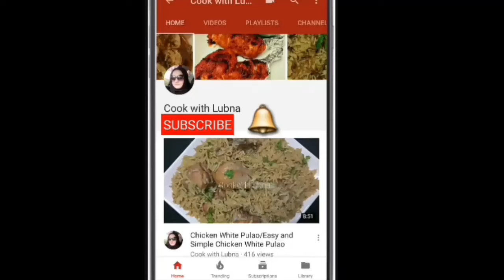Arabian Biryani "Mandi" / अरेबियन मंडी बिरयानी घर पर बनाएं आसानी से/ Arabian Biryani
Mandi biryani recipe..
Ingredients:

Salt2 tsp
2 tbsp lemon juice
4-5 green chillies paste
1/3 tsp turmeric powder
1/4 tap saffron soaked in 50 ml of luke warm watee
50 ml oil

MANDI MASALA:
2 tsp Black pepper powder or corn
2 tsp cumin seeds
15-16 cloves
2 black cardamom
5-6 green cardamom
1 tbsp coriander seeds
3-4 cinnamon stick ( 2 inch each)
1 tbsp ginger powder or paste

For rice:
1/2 long grain basmati rice
2 onion fine chopped
2 tomatoes fine chopped ( medium size)
1 chicken cube ( optional)
4-5 green chillies chopped
8-10 almonds
1 black cardamom
4-5 green cardamom
2-3 cinnamon stick
cloves
100-120 ml of oil